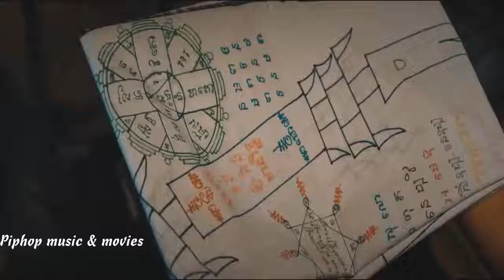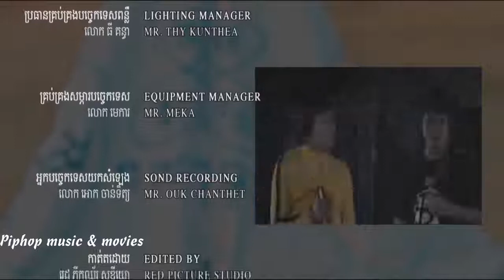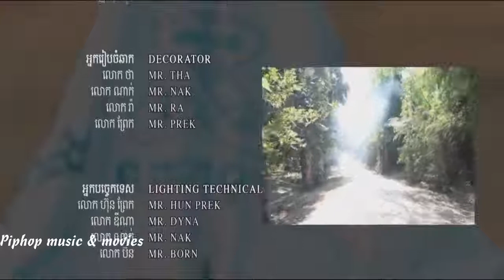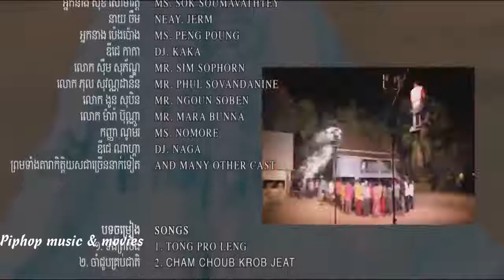រឿង ទង់ព្រលឹង Khmer Movies Full Movie Full HD 1080p ច្បាស់ត្រជាក់ភ្នែក